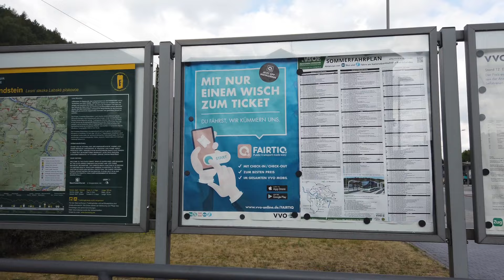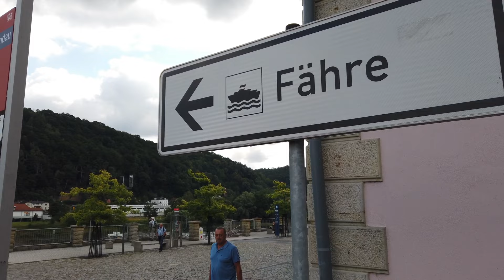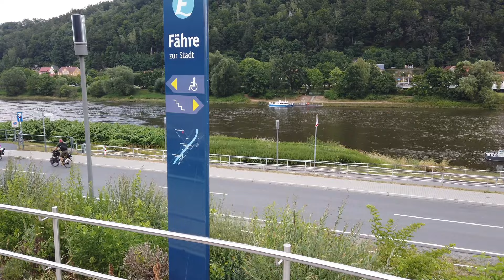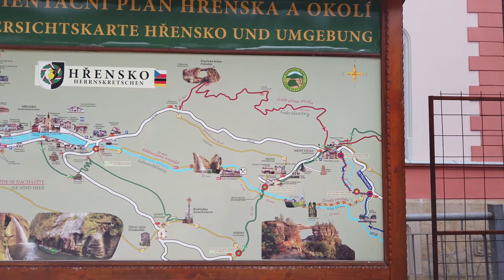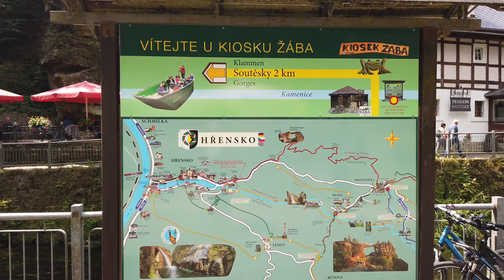Hřensko. Travel from Bad Schandau by railways. Elbe River ferry in Schöna. Bohemian Switzerland.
Hřensko is an excellent base for exploring the whole of Bohemian Switzerland and staying there overnight will allow you to fully enjoy the sights in this beautiful region.
Travel to Hřensko through german Bad Schandau by railways.
For first we take a train Bad Schandau - Děčín up to Schöna.
After you arrive in Schöna, you should have no problems finding the ferry, because it is very close to the train station. The ferry will bring you to Hřensko, on the Czech side of the river.
Especially during the summer season and on weekends alternative means of transportation are recommended. The town may be reached by Hřenský express, a tourist train, by public busses, by train, by the Elbe sightseeing boat Poseidon, and by ferry from Schöna on the German side of the Elbe river.
 The border municipality Hřensko represents an entrance gate into the Bohemian Switzeland National Park.
And situated at the confluence of the Kamenice and Elbe rivers, in the Elbe valley. In the municipal territory is located the lowest point of the Czech Republic.
The history of the area, where Hřensko is situated, goes back to the beginning of the 15th century.